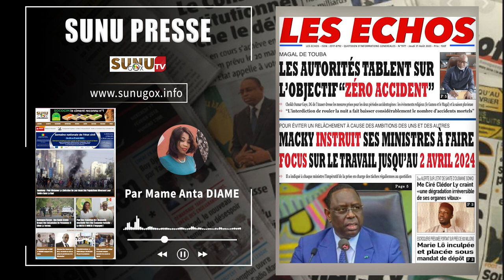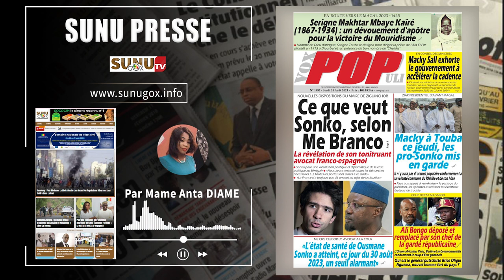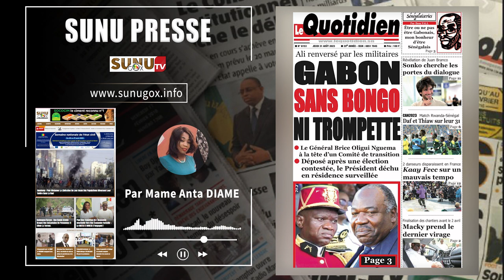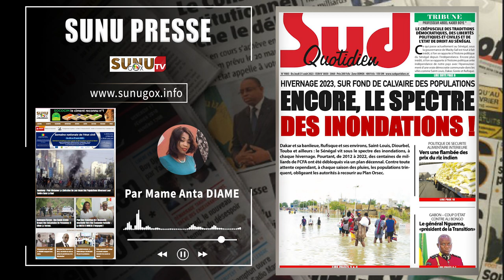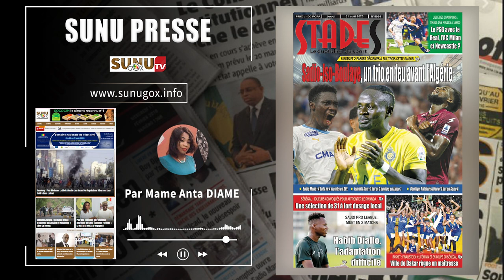SUNU PRESSE_du jeudi_31_août_2023